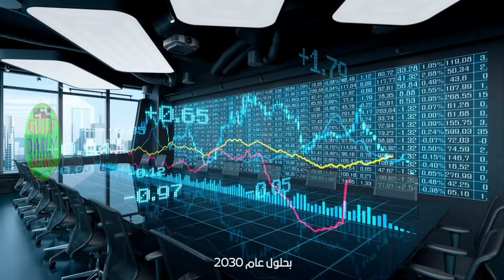Saudi Urdu news || Saudia news|| Saudia latest news || Weather || Gulf daily Saudi News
saudia news
saudi news
saudi arabia news
saudi pakistan news
saudi news in english
saudi news in malayalam
saudi news iqama
saudi arabia job visa available
jeddah newspaper
saudi ki news
saudi ka news
saudi arabia kaaba
saudi arabia khabar
saudi news latest
saudi news live youtube
saudi news live ramadan
saudi news live in urdu
saudi latest news
saudi news moon sighting
saudi news moon today
medina saudi arabia news
saudi news neom
saudi arabia new city
saudi arabia neom
saudi arabia national day
saudi arabia new project
saudi news on gaza
saudi news on israel
saudi news on iran
saudi news on hajj
saudi news pakistan
saudi news pakistan visa
pakistan and saudi arabia latest news
problem in saudi arabia
saudi arabia quality of life
saudi arabia qurbani
saudi news ramadan laws
saudi ramadan news
saudi news ramadan moon
saudi news regarding umrah
saudi riyal news
recent saudi arabia news
saudi arabia scholarship
saudi storm news
saudi news today riyadh
saudi news today hindi
saudi news today hajj
saudi news umrah
saudi news urdu point
saudi arabia umrah visa
saudi umrah news
saudi news visit visa
saudi arabia visa news
saudi news weather
saudi news websites
saudi arabia weather
saudi arabia work visa check online
what's the news in saudi arabia
saudi news yesterday
saudi news youtube
saudi arabia zip code
saudi arabia zil hajj moon
saudi arabia zoo
saudi arabia zain internet package
saudi arabia zakat
saudi arabia zakat foundation
saudi arabia zilhaj date
saudi arabia zong call package
saudi arabia zamzam water
arabia saudi news
saudi news agency
saudi arabia news oil
saudi arabia 1 riyal bangladesh taka
saudi arabia 1 riyal/indian rupees
saudi arabia 1 riyal pakistani rupees
saudi arabia 1 trillion project
saudi news 2024
saudi arabia 2030 vision
saudi arabia 2034 world cup
saudi 3 year ban news
saudi arabia 4 day work week
saudi arabia 5 star hotel
saudi arabia 5 facts
saudi arabia 6 months visa price
saudi arabia 6 months work visa
saudi news eid ul fitr
saudi news chand
saudi news arab
saudi arabia currency
saudi arabia 93 national day
saudi arabia 96 hours visa
saudi arabia 90 day visa price
saudi arabia 911 number
saudi arabia 90 day visa
insurance check in saudiarabia
insurance kaise check kare
insurance for visit visa extension ksa
insurance halal or haram
insurance claim kaise kare
insurance claim
health insurance malayalam
health insurance in saudi arabia
health insurance policy for family
health insurance check ksa
health insurance for visit visa in saudi
arabia
health insurance online kaise kare
saudiarabia
airline ticket check karne ka tarika
airline ticket price check kare ka
tarika
airline ticket book karne ka tarika
airline ticket booking online
airline ticket booking online kaise
kare
airline ticket booking
airline ticket check
overseas pakistani
overseas pakistani tax return
overseas pakistani mobile
registration
overseas pakistani driving licence
overseas pakistani passport renewal
online